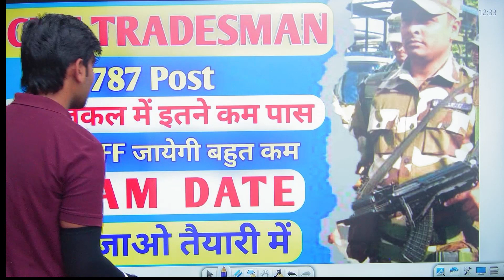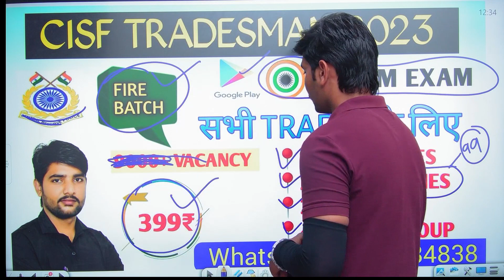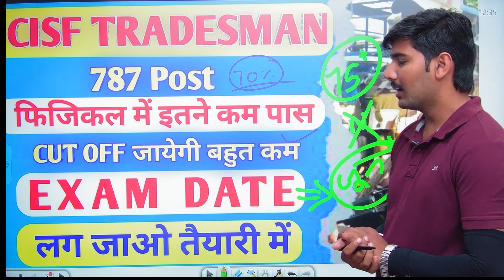CISF Tradesman Exam Date 2023 | CISF Tradesman Exam Kab Hoga | CISF Tradesman Written Exam Date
डाउनलोड करें DREAM Exam App👉

CISF Tradesman Physical Live Video
CISF Tradesman Physical Review
CISF Tradesman Physical Test Video
CISF Tradesman Physical Review Today

cisf tradesman ka exam kab hoga
cisf tradesman exam new update